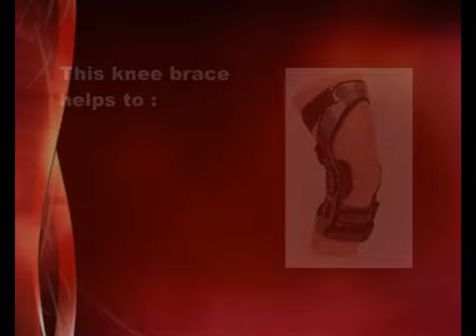DonJoy eXtreme Action Armor Knee Brace - Support & Protect Your Knees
If you are looking for top of the line knee brace support then you should check this video out now.